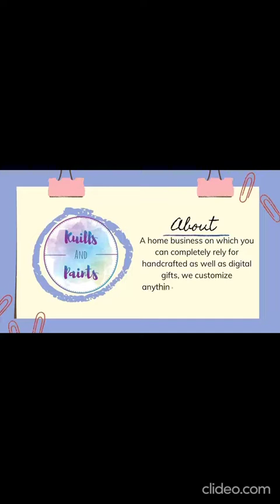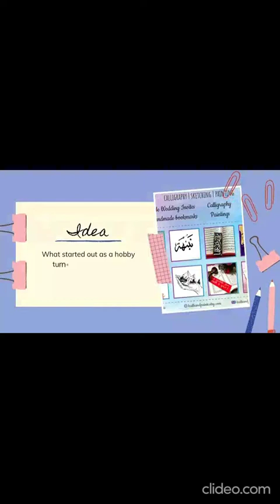Student Reflections of IIC @ St. Ann's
@ictcenterst.annscollegefor5507  Our Student Start-up and Enterprise founders share their thoughts and reflections about the impact of IIC Events on  Campus